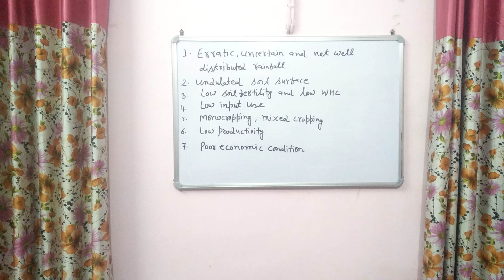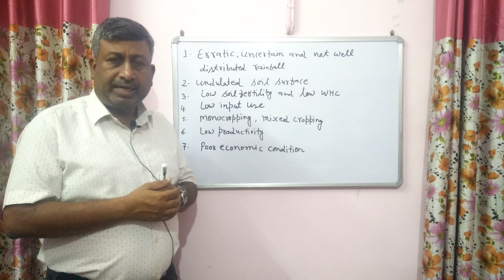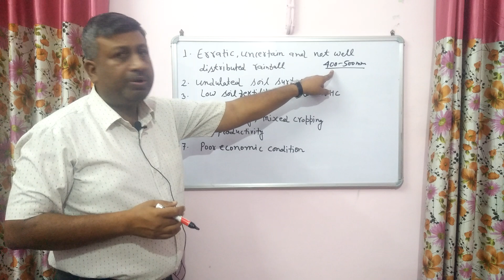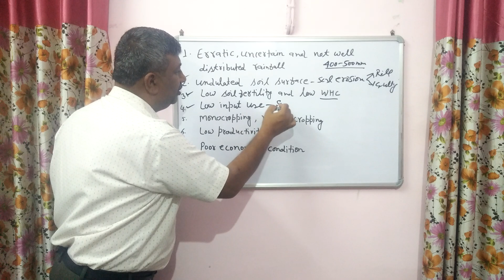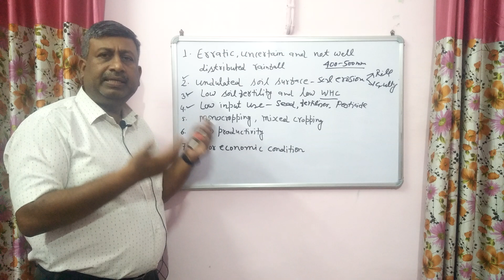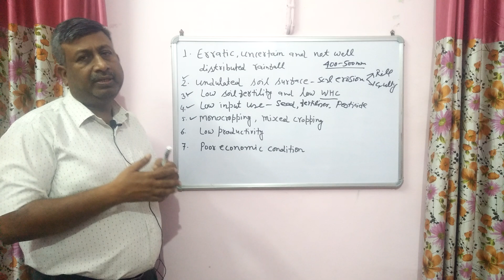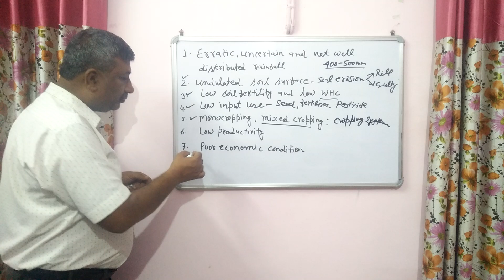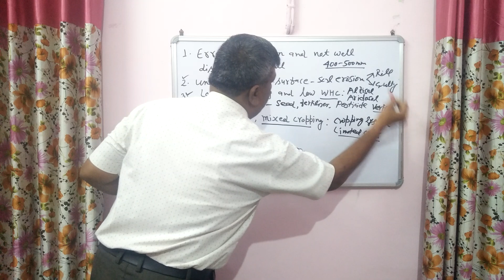Characteristics of Dryland Agriculture